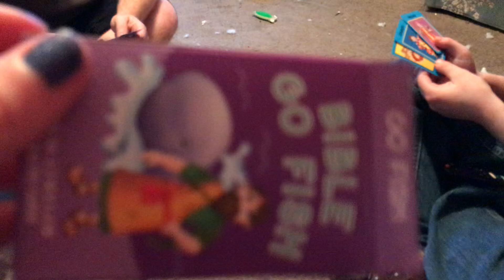Bible go fish part 2